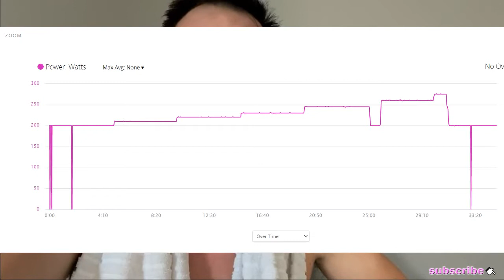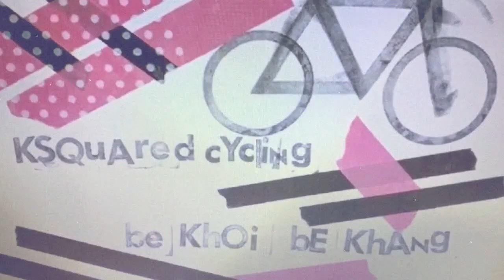Wahoo Kickr dropout: the final saga